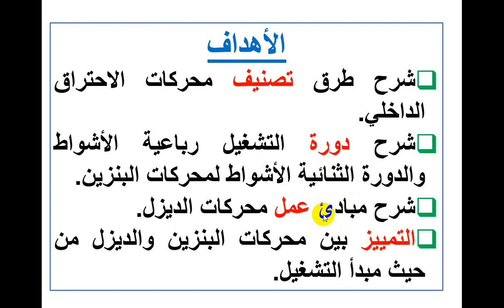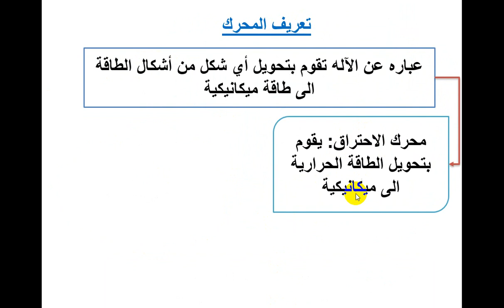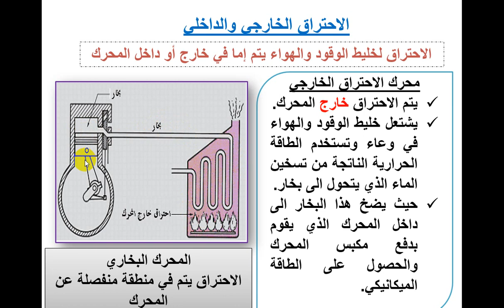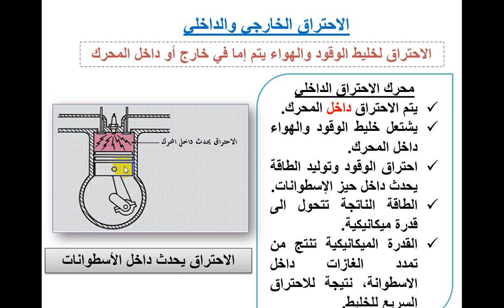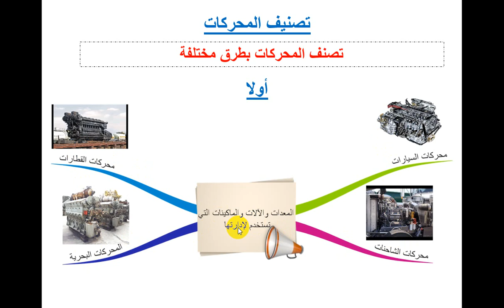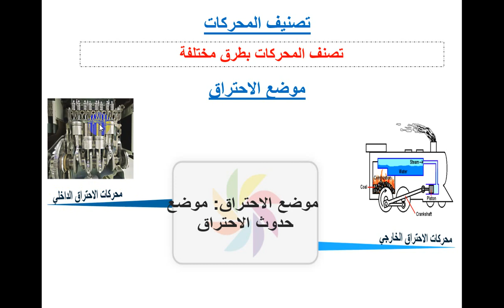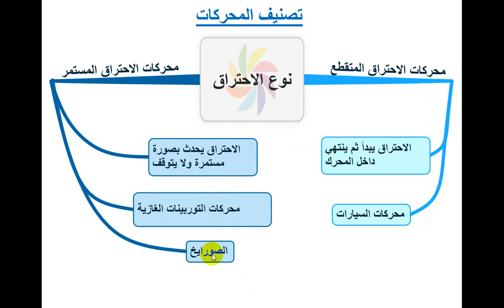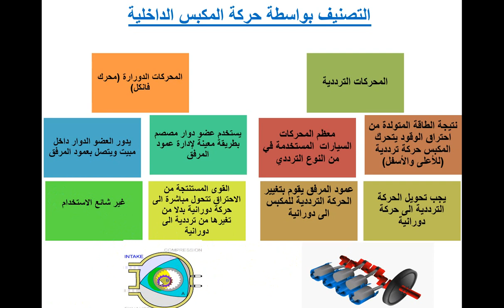الوحدة الأول- مبادئ محركات الاحتراق الداخلي- (part(1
مادة محركات السيارات- الوحدة الأولى-  مبادئ محركات الاحتراق الداخلي  الجزء الأول
تصنيف المحركات
شرح باللغه العربية لمحركات الاحتراق الداخلي